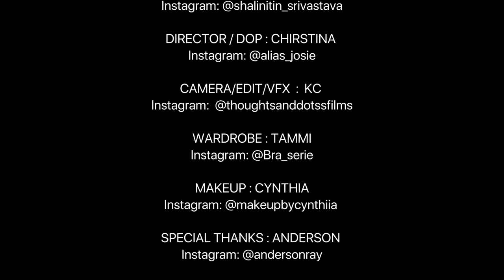Boudoir style short film. Watch this girl daydream about leaving work and relaxing with a cold drink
Can you do a boudoir video, instead of photos? YES.
Can we tell a story with boudoir? YES

Dewar's Whiskey short film featuring Bra-Serie,  starring Shalini Srivastava
Cinematography: Thoughts and Dots Films
Director Of Photography: Alias Josie (Christina Litke)

Our lead actress slips from a business meeting into a daydream, sipping whiskey and enjoying her own company on a rainy -work from home afternoon...

*fun fact. Our model chose not to drink. We faked the whisky in her cup with tea.

BROW GEL